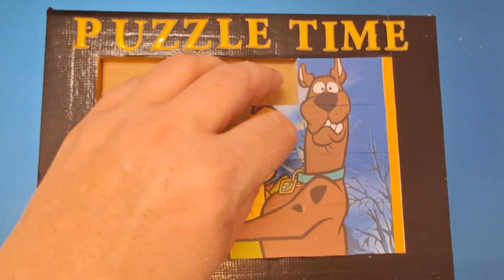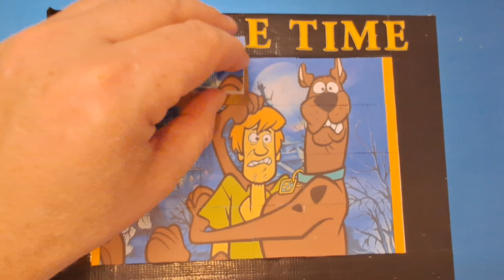scooby dooby doo puzzle